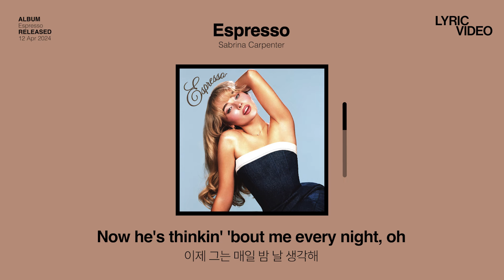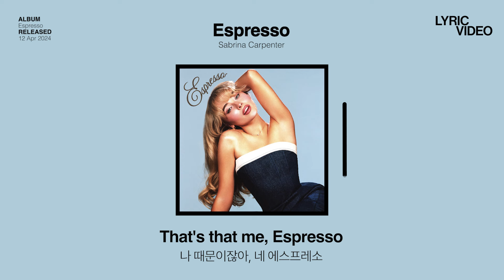널 위해 내린 모닝커피, 그게 바로 나야✨ | 사브리나 카펜터(Sabrina Carpenter) - Espresso (가사/한글/해석)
지금 전세계는 에스프레소 홀릭☕
한 번 들으면 계속 생각나는 멜로디에 앙큼 깜찍 가사까지💛

이제 사브리나의 컨셉은 그저 독보적이라는 말밖에💙

💿Sabrina Carpenter - Espresso💿

※ 아티스트의 명예와 인격을 훼손하는 허위사실 유포, 인종 차별, 인신공격을 내용으로 하는 댓글의 경우 무통보 삭제됩니다.